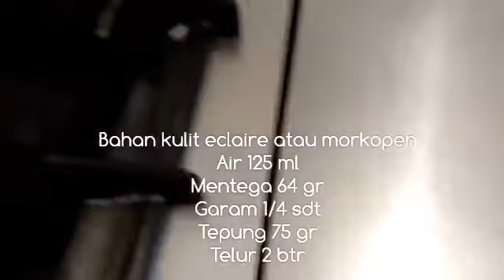RESEP KUE SUS LEZAT ANTI KEMPES | winz happy channel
CAMPURAN TEPUNG AIR TELUR DAN MARGARIN MENJADIKAN KUE INI SPESIAL DAN DISUKAI SEMUA KALANGAN